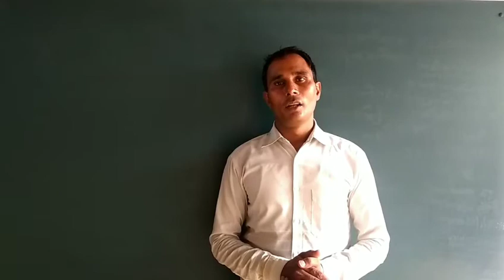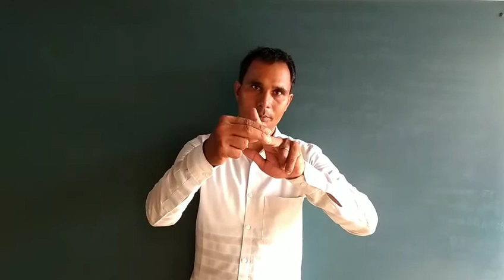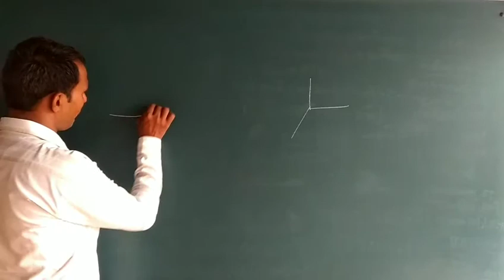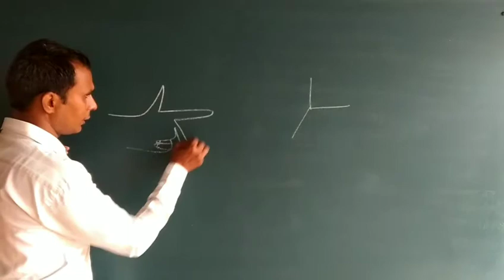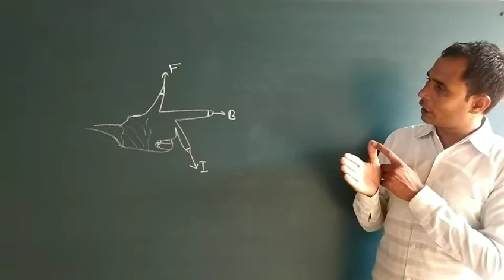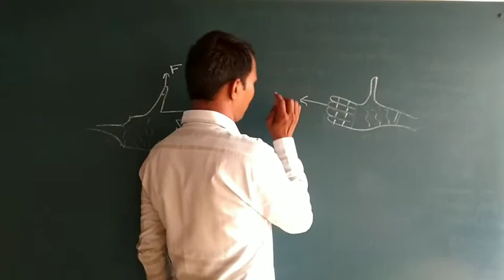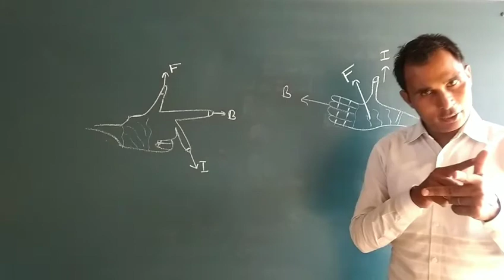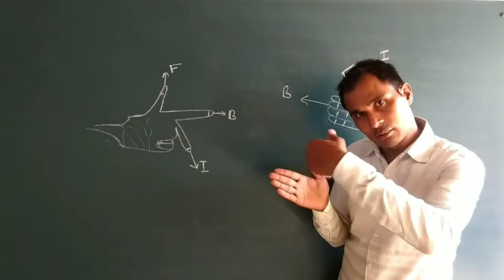direction of force on current carrying conductor